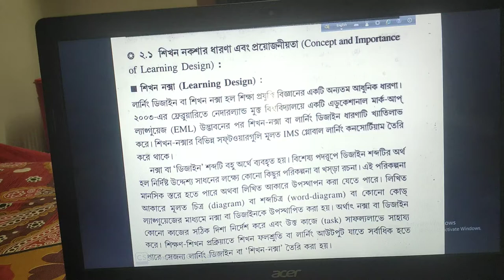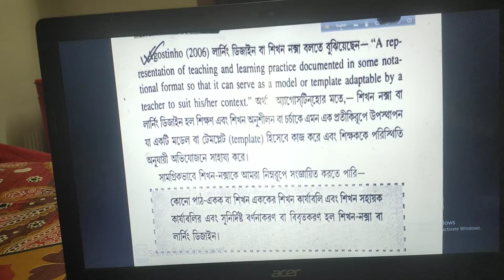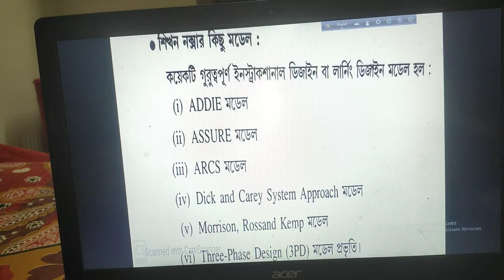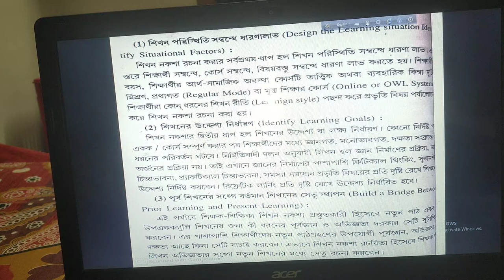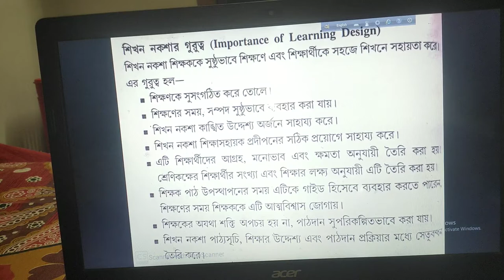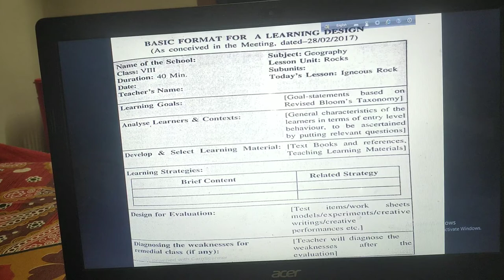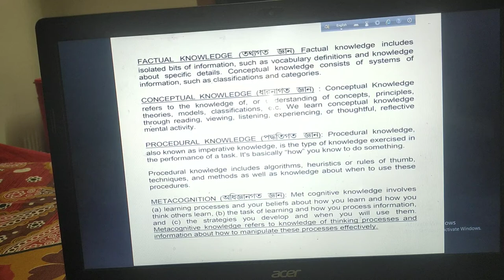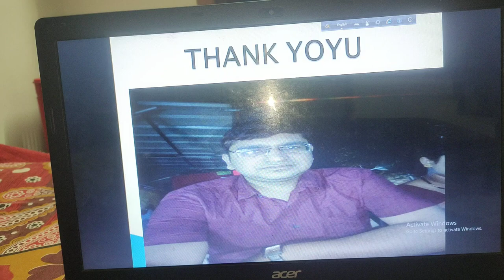April 18, 2020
Learning design B.Ed